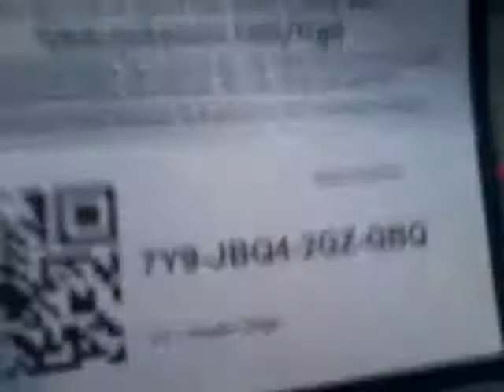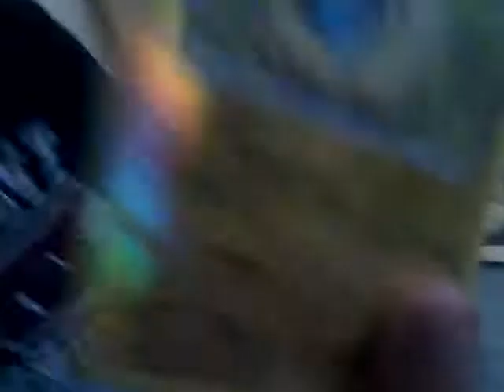POKEMON FLIP IT OR RIP IT X-TREME BOOTSER PACK OPENING OF STEAM SEIGE I JUST RIPPEDASHINY DOUBLETYPE